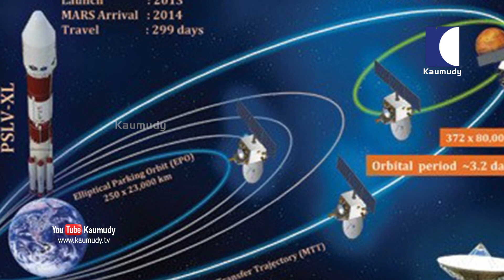Though Mangalyaan’s expected life span was six months, it continues to observe Mars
India's Mars orbiter Mangalyaan, which was expected to have a lifespan of six months, has been observing Mars for the past seven years. Mangalyaan has provided the world with important information about the atmosphere of Mars. Even NASA has acknowledged that this information is crucial for studies regarding the atmospheres of various planets.

Researchers at ISRO's National Atmospheric Research Laboratory in Andhra Pradesh have released new information to the world, on the basis of data available from Mangalyaan.

All the planets are losing a certain amount of their atmosphere into space. The speed of this process is determined by the size of the planets and the temperature of the outer atmosphere. Researchers have discovered that Mars, a small planet, is losing its atmosphere at a faster rate than expected compared with the Earth. The details have  been published on the ISRO website.

Researchers explain that Mangalyaan collected data at a distance of 155 km from Mars. According to the data, in June and July 2018, Mars experienced huge dust storms.  As a result of this the upper atmosphere of Mars became warmer and this has increased the rate of atmospheric loss to Mars. It was found that the temperature was rising and the atmosphere was expanding. The density of Mars' atmosphere also increased during a month filled with dust storms.